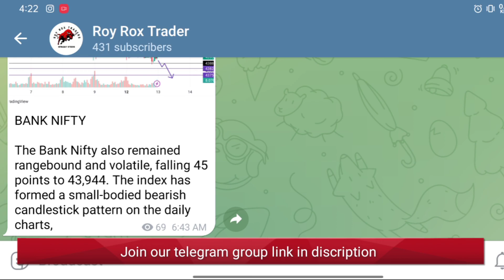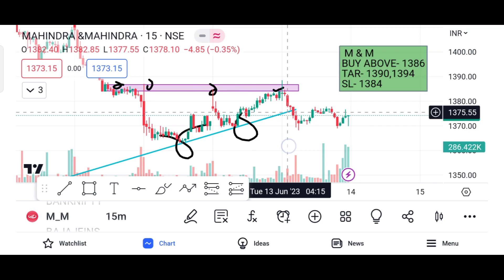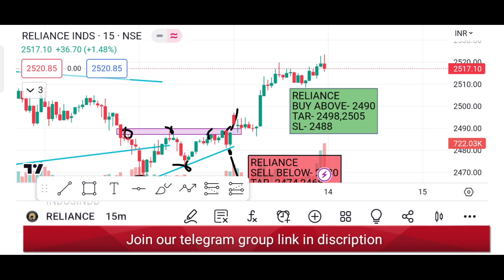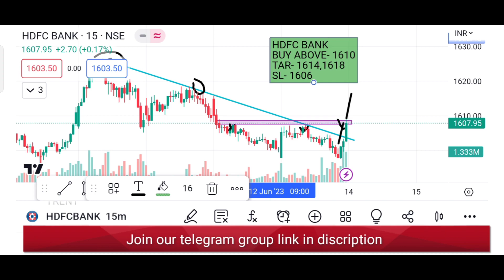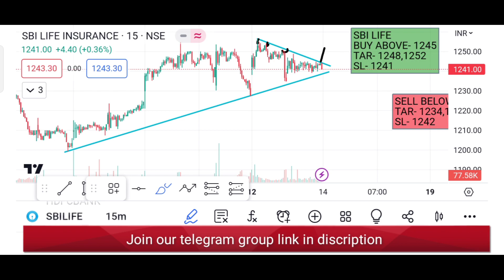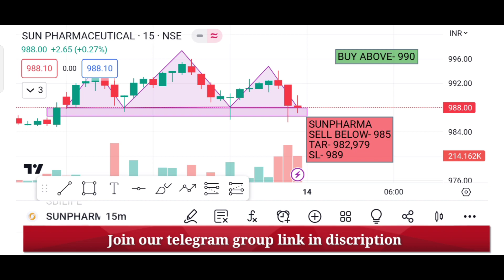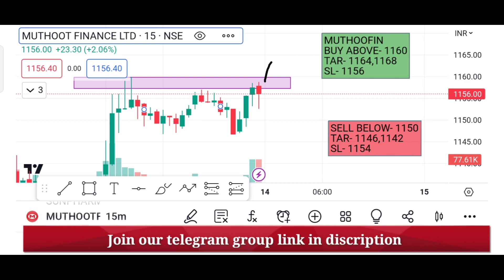Best Intraday Stocks for 14 June 2023 || Best Stocks to trade Tomorrow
Intraday share for 14 JUNE 2023
14/06/2023 share market
14 June 2023 Intraday
14 June intraday stocks
14 June intraday stocks
14 June intraday trading
stocks for 14 June
Intraday for 14 June
14 June Intraday calls
14 June market prediction
14 June intraday stocks
14 June  intraday trading
9.15 intraday strategy
intraday stocks for 14 June
intraday trading stocks for tomorrom
market on 14 June 2023
stocks 14 June 2023
14 June nifty 50
14 June ka share market
stocks for tomorrow intraday
9.15 intraday strategy bank nifty
best stocks to buy in 14 June 2023
market on  14 June  market trader
share market 14 June 2023
stocks for 14 June 2023